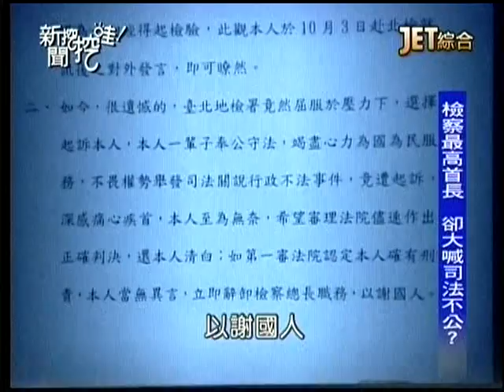20131104新聞挖挖哇1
來賓：王時齊、陳立宏、黃煒翰、劉文雄
1.檢察最高首長，卻高喊司法不公？
2.黃世銘下台條件，為什麼一變再變？
3.黃世銘的面皮有多厚？
4.黃世銘和馬英九之間有什麼不可告人的祕密？
5.重要高官都是不要臉，國家才會變成這樣！
6.被妖魔所困？妖魔到底是誰？
7.可恥的北檢如何搞鬼？
8.馬英九為什麼老是逆天而行？
9.連勝文會選台北市長嗎？
下期節目預告：這樣的台灣！？